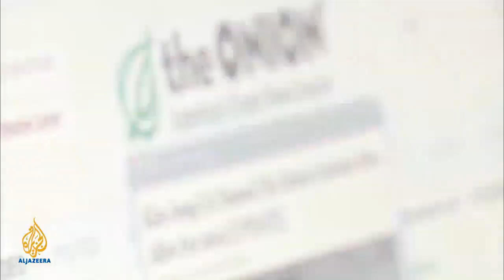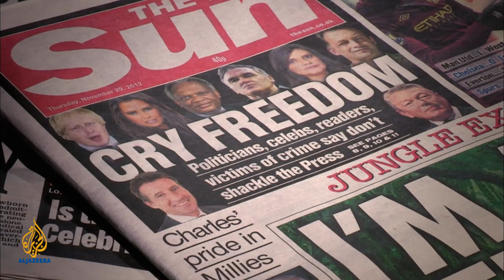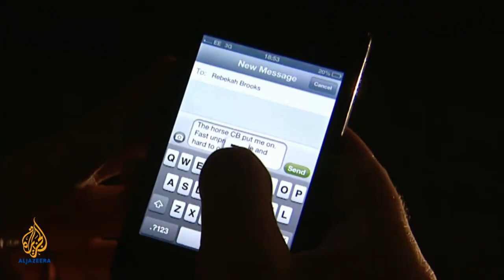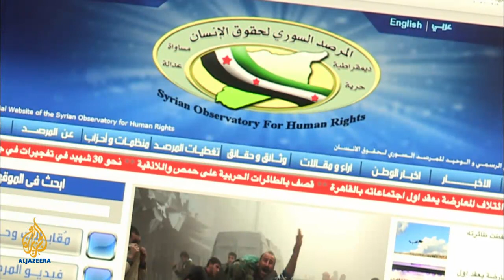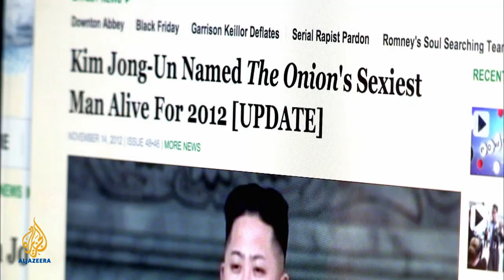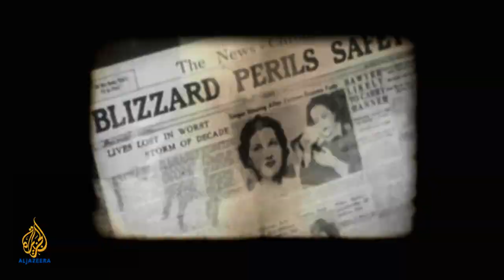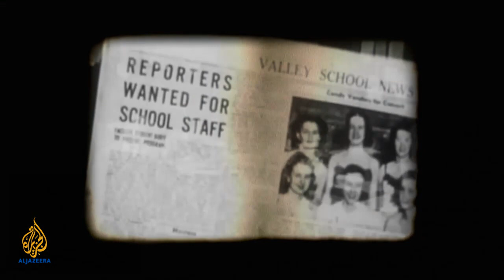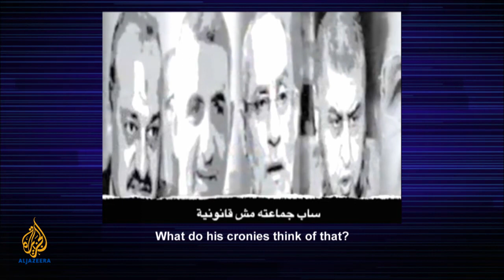Leveson and the Politics of Press Regulation - The Listening Post (Full)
The Leveson Report: Where does British journalism go from here, and where does this leave the Cameron government? What does the Leveson report really mean for the British press, politics and the public? And, watching old news anew - what has changed in journalism over the last 70 years?